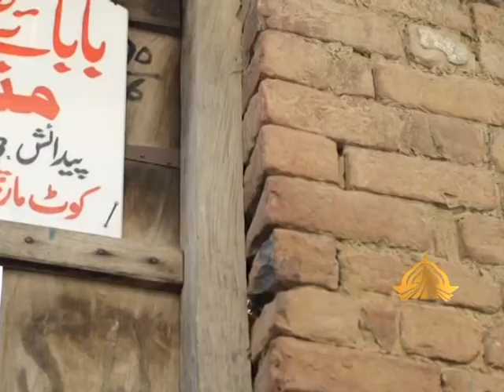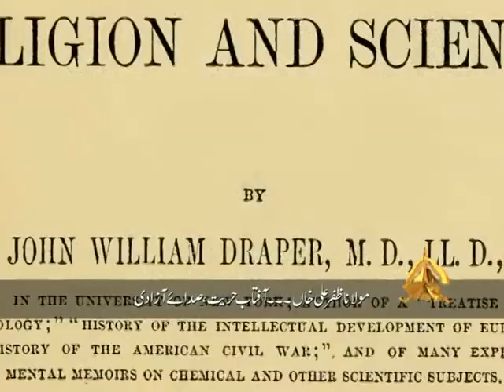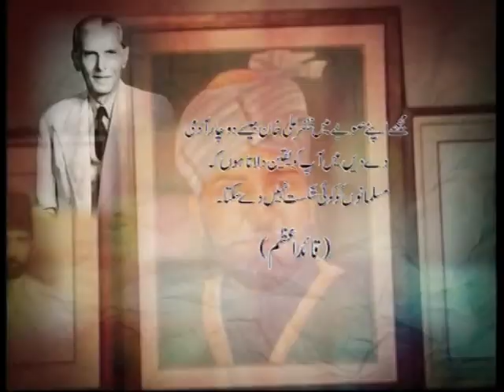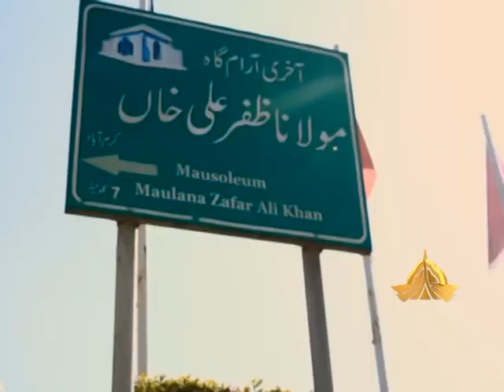Maulana Zafar Ali Khan, Short documentry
Maulana Zafar Khan was a writer, poet , journalist and a great freedom fighter of Pakistan movement.